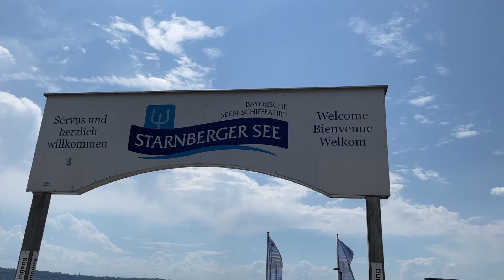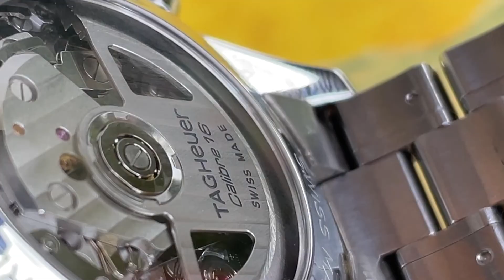90 Sekunden Review TAG HEUER CARRERA & On Tour Starnberger See | Wunderschöne Landschaft [2022]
Heute bin ich mit meiner TAG Heuer Carrera CV2010-2 am Starnberger See unterwegs. Wie trägt sich der Chronograph mit schwarzem Zifferblatt am schmalen Armgelenk und wie macht sich die Uhr des kontrovers diskutierten Herstellers am Starnberger See? Passt sie von der Höhe unter ein langärmliges Hemd? Dazu gibt es einen 90 Sekunden kurzen Review der TAG Heuer Carrera CV2010-2 mit allen wichtigen Fakten.

00:00 Intro & Begrüßung
00:50 Let's Go - Mit der TAG Heuer Carrera auf dem Schiff
02:33 90 Sekunden Review
04:06 Zurück an Land
04:25 Wie wirkt die Carrera am Arm aus der Entfernung?